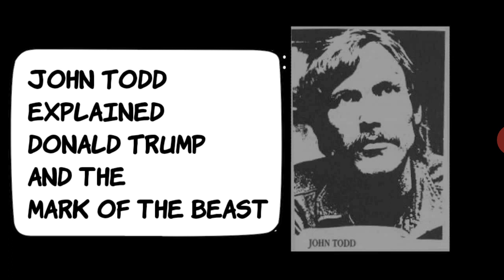Trump Mark of the Beast (John Todd Collins)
John Todd Collins Explained Trumps roll in the Mark of The Beast.